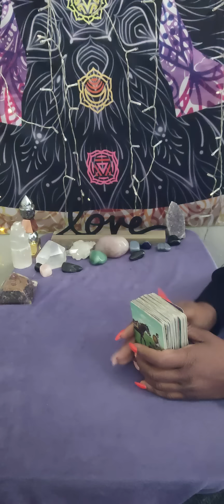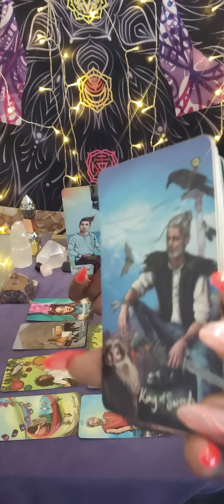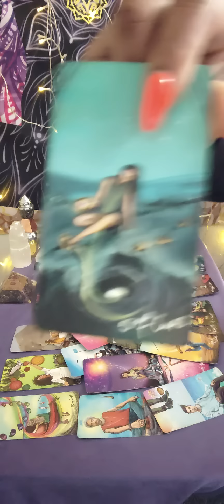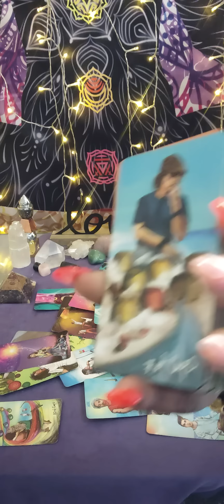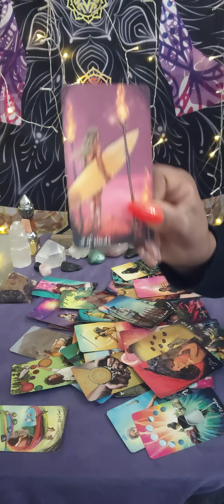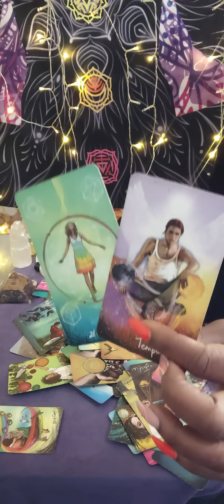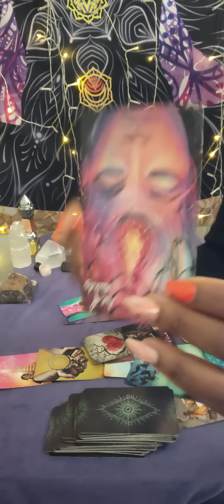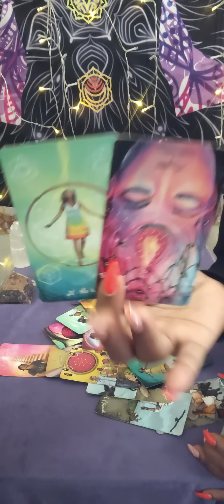Gemini ♊ this mess did not turn out how they expected ...they feeling like a straight clown 🤡😭